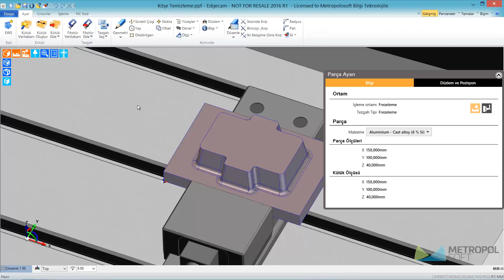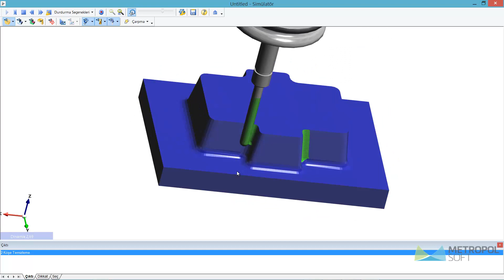32- Edgecam Köşe Temizleme